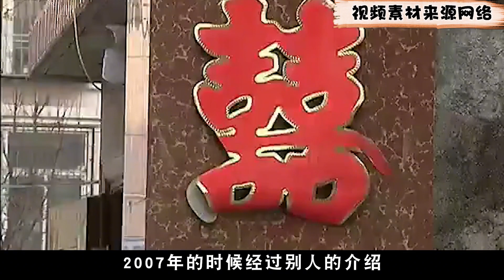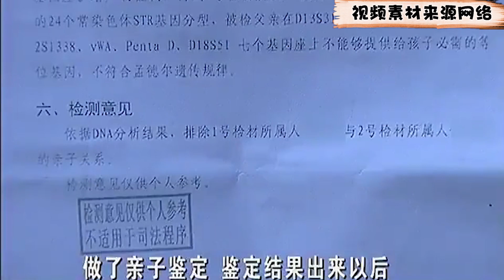一位大哥因不满邻居议论儿子，与自己长得不像，一怒之下去做亲子鉴定，结果发现真的替别人养了11岁儿子